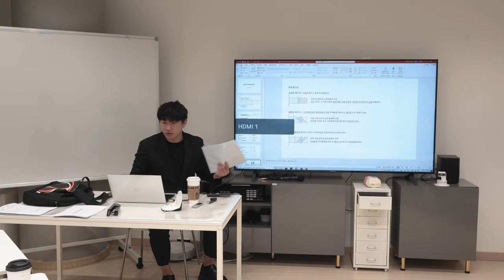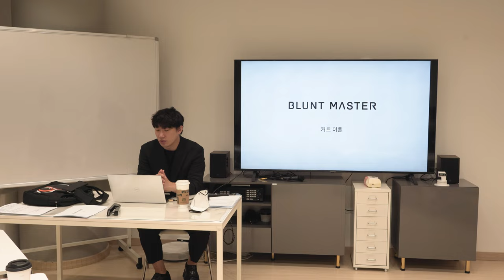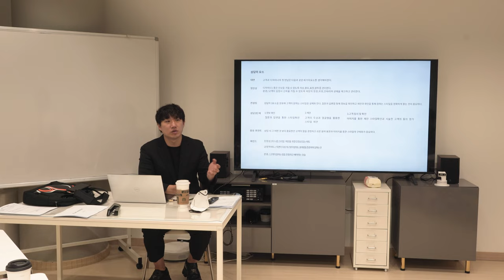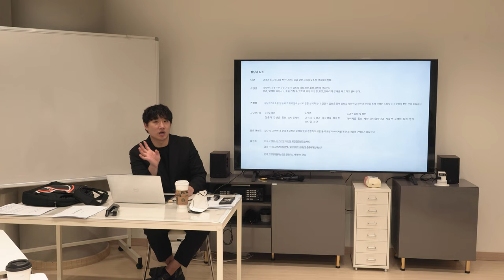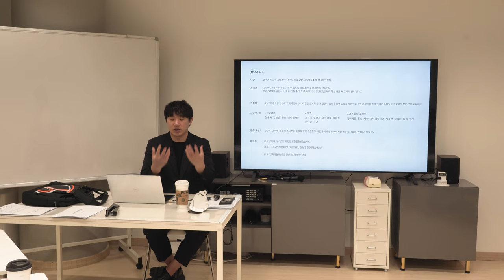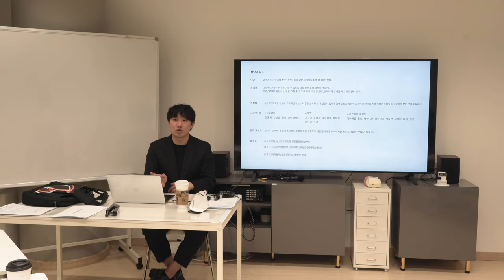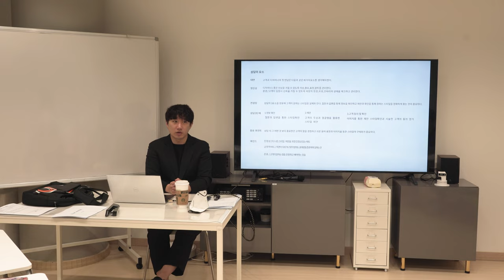20분만 보면 미용인생이 200% 달라지는 미용심리학 & 상담심리학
안녕하세요 카이정원장 입니다.

디자이너는 고객을 다루는 일을 하는 직업이기 때문에 지식이나 기술보다 태도가 더 중요한 일이라고 생각합니다.

200% 더 좋은 미용인을 만드는 미용심리학 & 상담스킬

영상으로 공유합니다.

감사합니다.